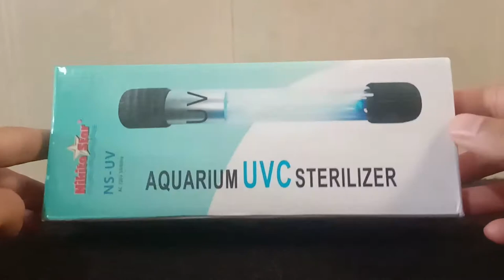Lampu ultraviolet untuk akuarium (NIKITA 7 watt)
Dalam video ini kami akan membagikan tentang lampu akuarium Ultraviolet untuk membersihkan akuarium dan air kolam. Lampu merk Nikita 7 watt ini terbukti mampu mensterilkan air dengan cepat. Masih banyak lampu uv aquarium lainnya seperti Takari, Amara, Hikari, Sobo namun dalam video ini kami khusus akan membahas tentang lampu aqiarium Nikita 7 watt saja.